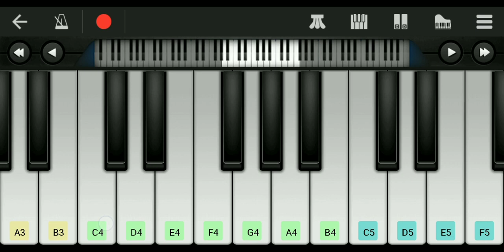VARSHAM MOVIE SONG PLAYED BY KVK VAMSI